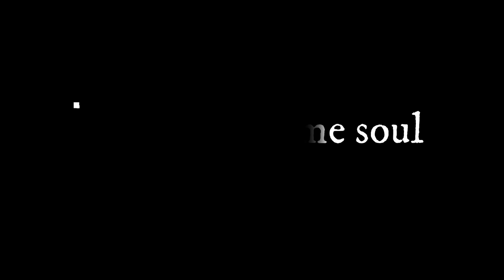oyo (SM)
Shadrick Mulumba